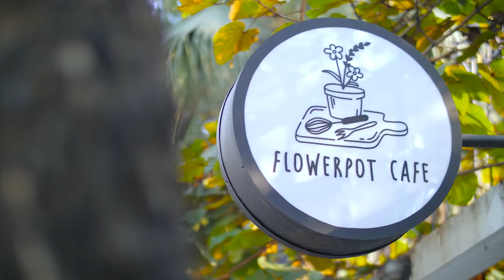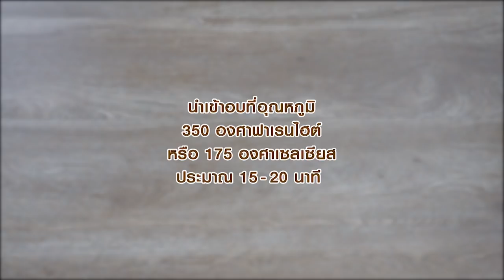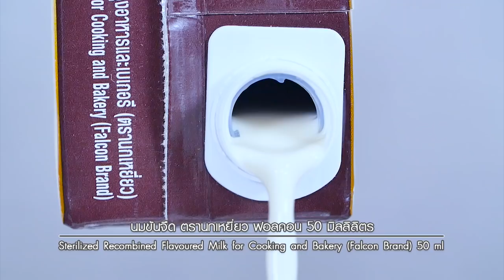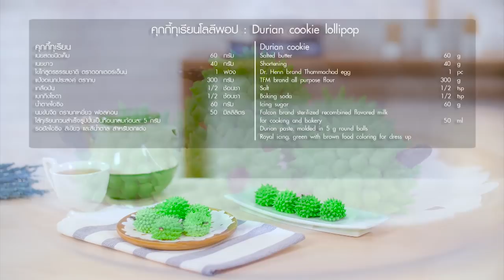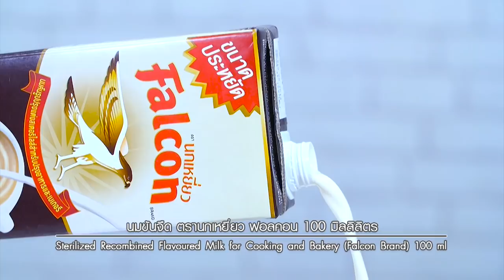"อ.ยิ่งศักดิ์" มีของกิน แบบฟินๆน่ากินมาฝาก ฉบับเต็ม อดเปรี้ยวกินหวาน EP.64 | [ FULL ]